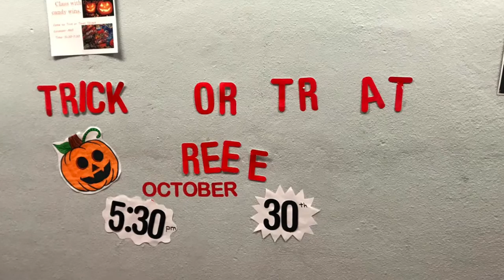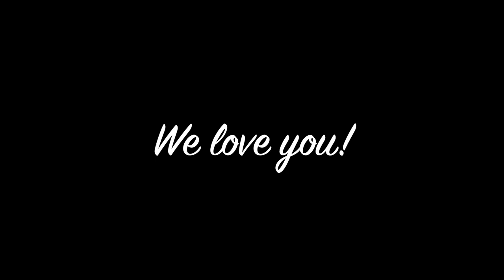Congratulations Austin!!!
Arvada High School Class of 2020 StuCo Senior Class Vice President
From everyone at StuCo, we love you!